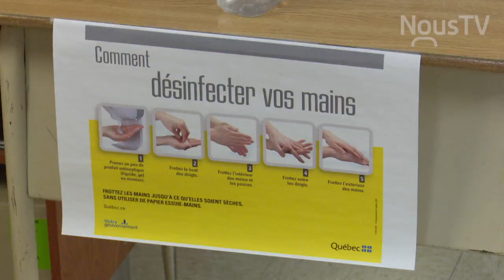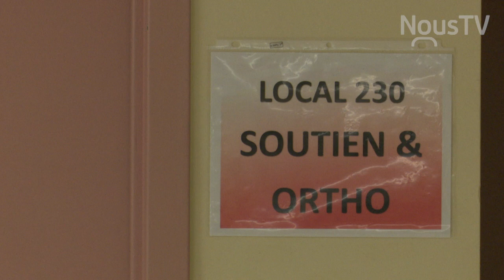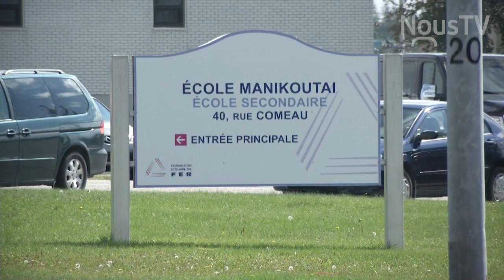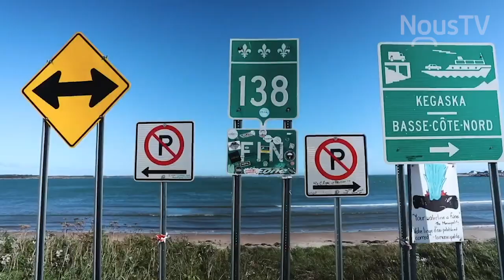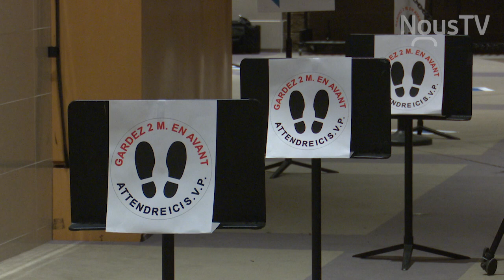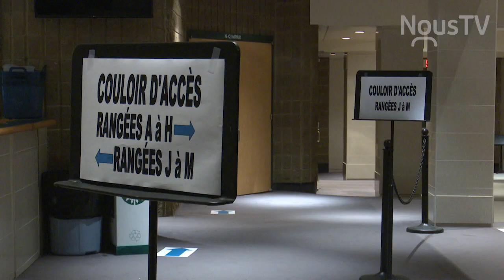Connecté Sept-Iles et Port-Cartier - Emission 01 - 2 septembre 2020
Nos sujets cette semaine : Retour en classe; Été fort achalandé pour le tourisme sur la Côte-Nord; Multiples changements pour la Salle de spectacle Jean-Marc-Dion.